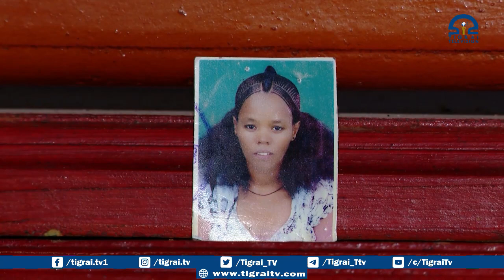الأمهات النازحات في تقراي يموتن بسبب الجوع من صنع الإنسان